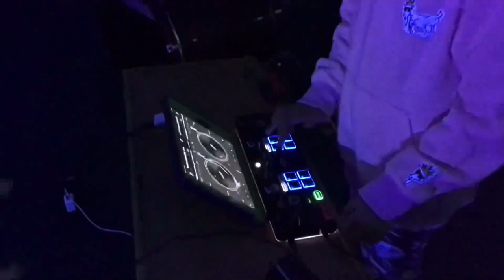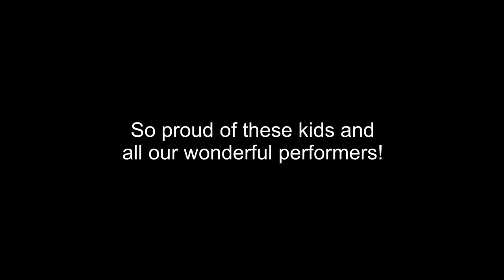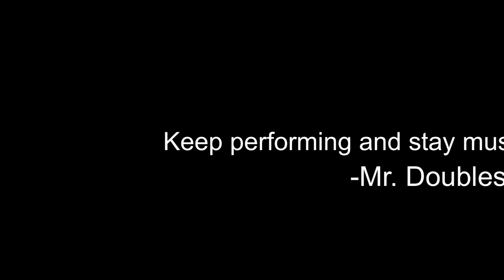2022 Mini Music Recital Highlights